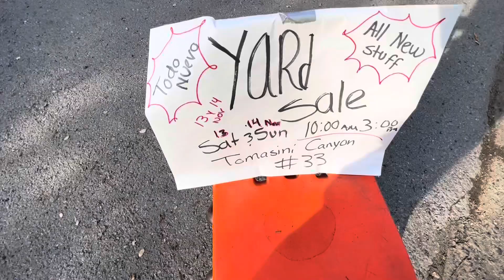Comprando Cosas nuevas en la yarda qué puso Tere y sus hijos￼